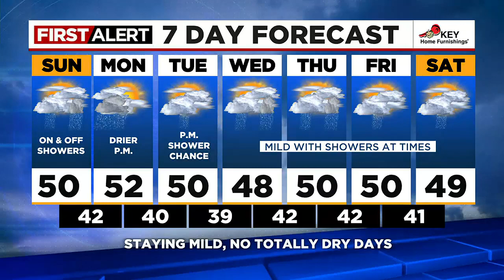First Alert Sunday morning FOX 12 weather forecast (1/8)